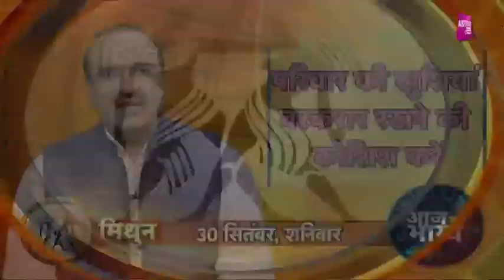आज का भाग्य | 30th Sept 2017 | Deepak Kapoor | Astro Tak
आज का भाग्य- जाने-माने ज्योतिष गुरू दीपक कपूर से जानिए 30 सितंबर की सटीक भविष्यवाणी